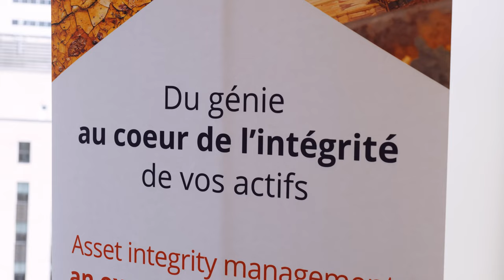SÉRIE LEADERS AFG -- Alex Brisson, Norda Stelo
L'Association des firmes de génie-conseil – Québec (AFG) présente la SÉRIE LEADERS : des rencontres avec des dirigeant(e)s de l'industrie au Québec.

Dans cette entrevue : Alex Brisson, président et chef de la direction, Norda Stelo.